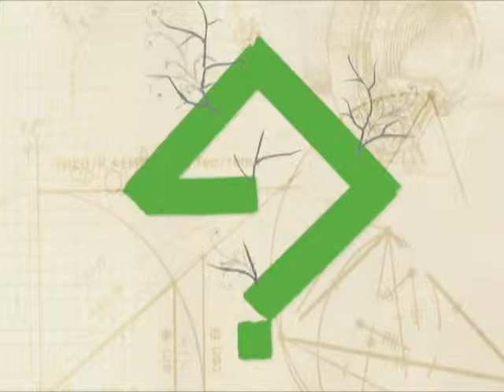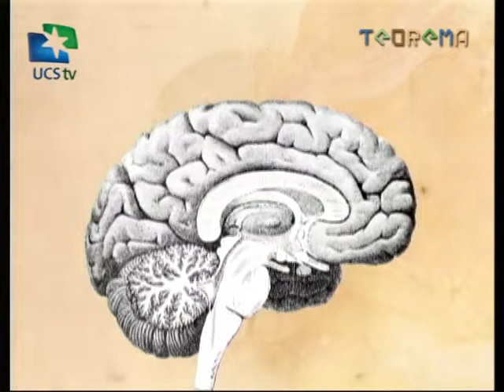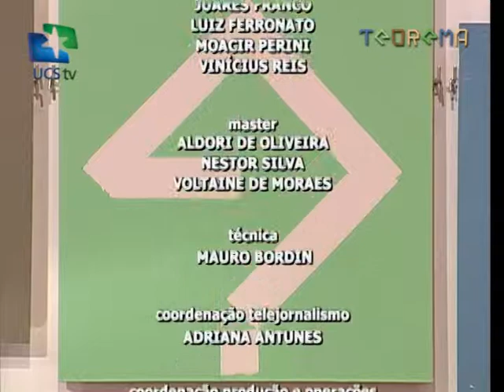Teorema - 31/07/2013 - Como funciona nosso cérebro?